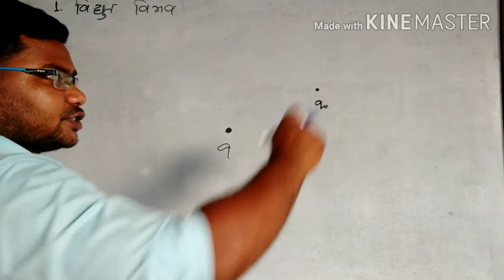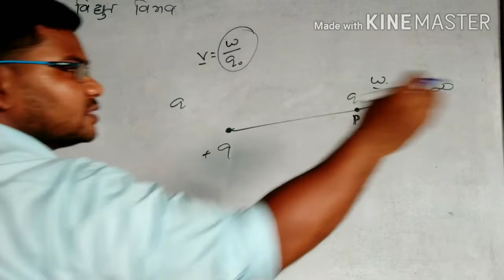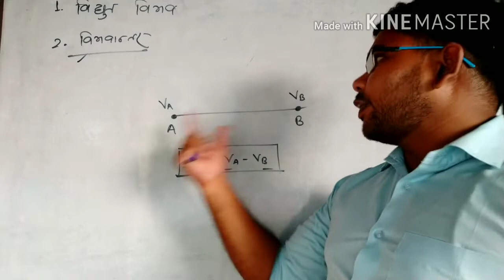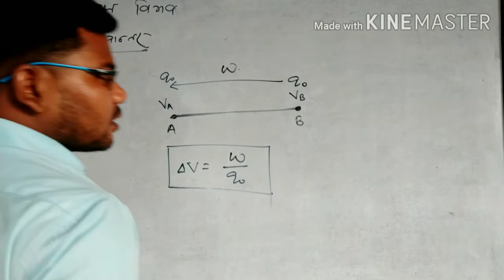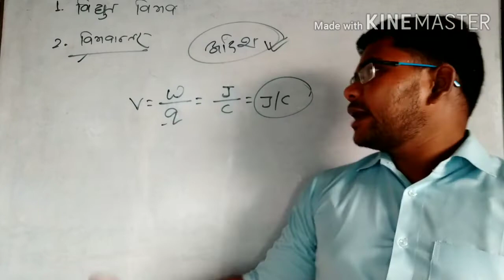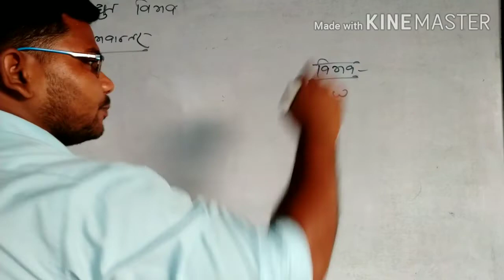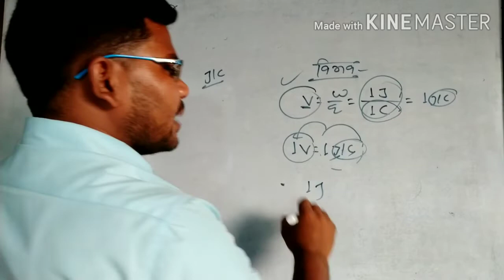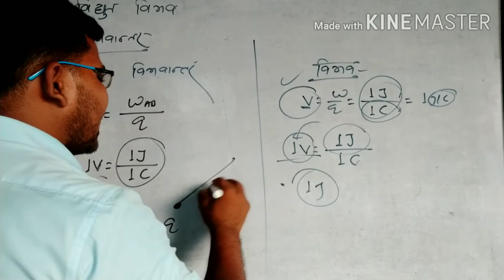Electrostatics-5 , Electric Potential & Potential Difference.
Physics# Electrostatics
# Class 12th , lecture -5
Topic- Electric Potential & Potential Difference